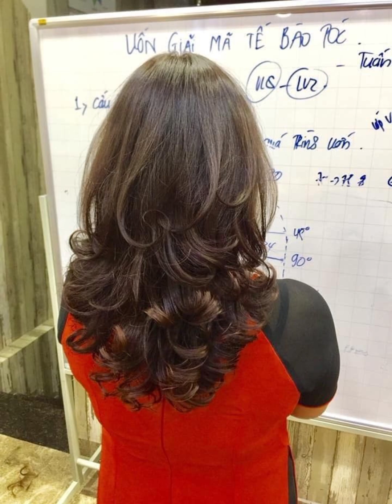35Trendy 2024 Short layered haircuts and hairstyles for women's|| hair dye colour ideas for women's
35Trendy 2024 Short layered haircuts and hairstyles for women's|| hair dye colour ideas for women's